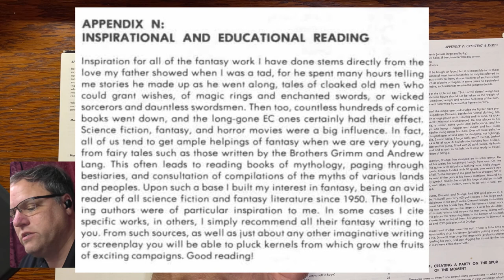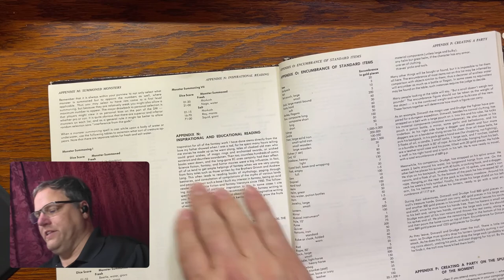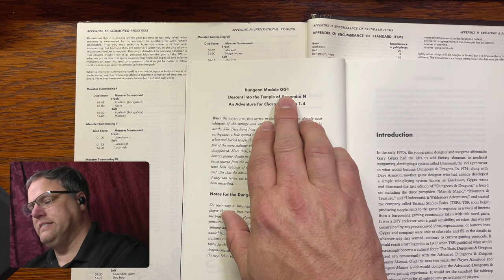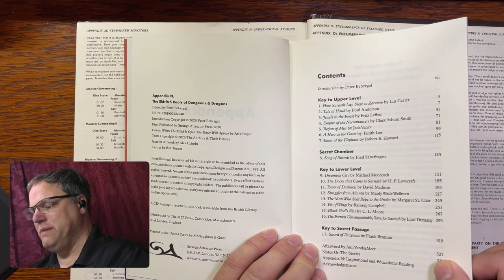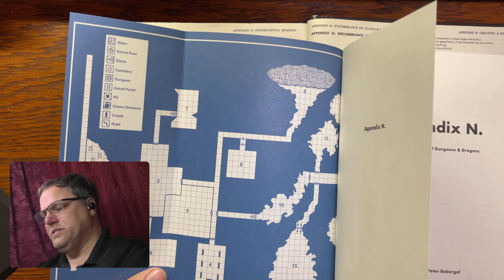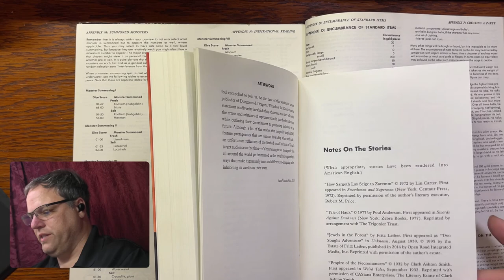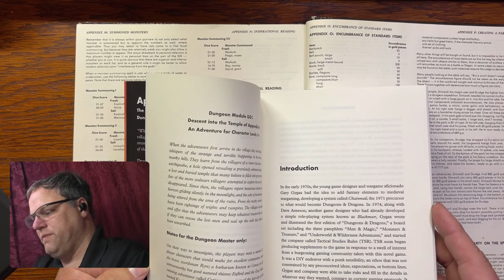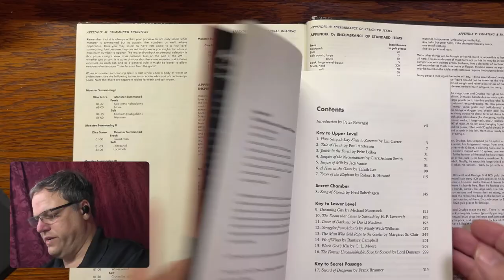AD&D 1e What is Appendix N - D&D Inspirations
What is Appendix N in the original Dungeon Master's Guide and how it can help you.  This video discusses the original Appendix N. and a new book called Appendix N. The Eldritch Roots of Dungeons & Dragons.

Dungeons & Dragons inspiration material.

Thanks!

50Pcs Dungeons & Dragons D&D Theme Waterproof Stickers for Laptop Cellphone Water Bottle Skateboard Luggage Car Bumper JXQX